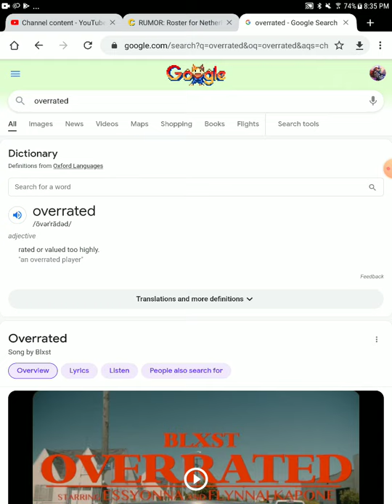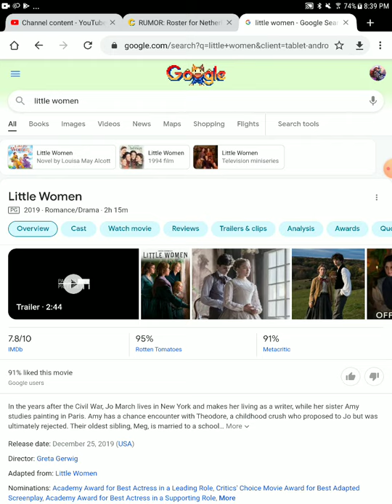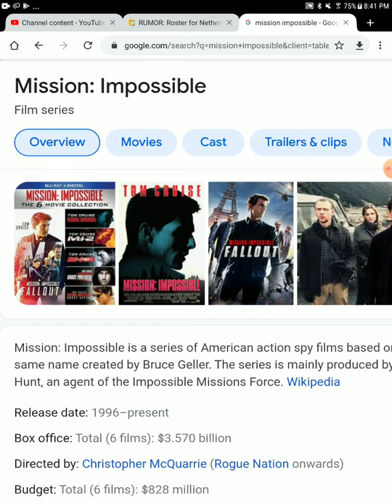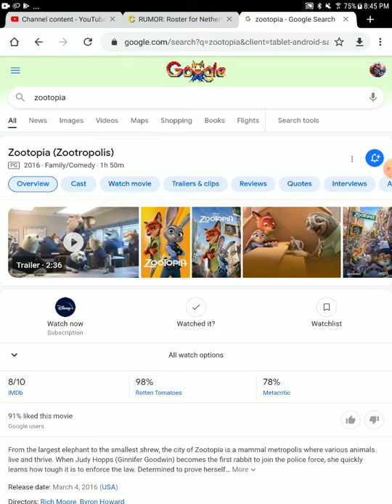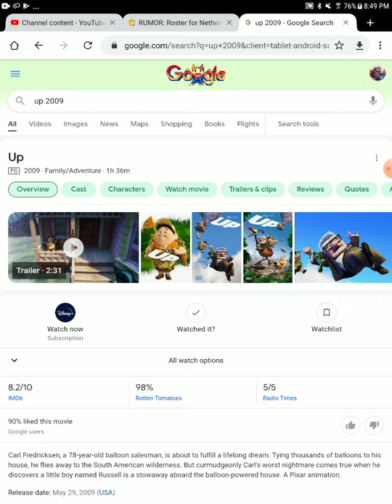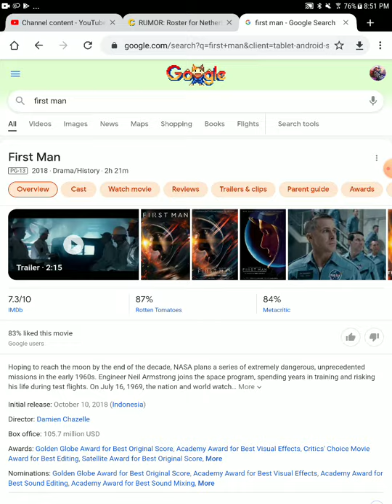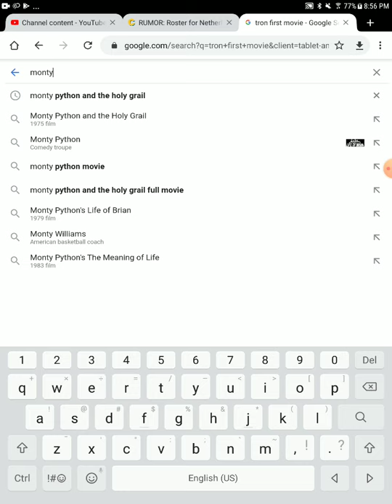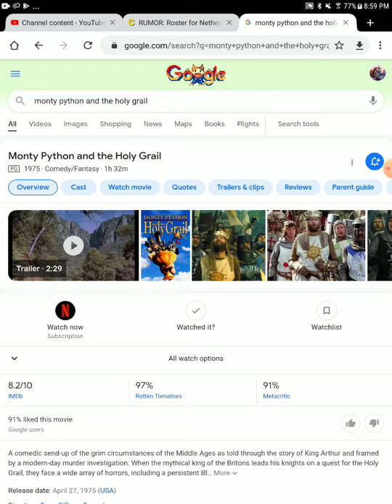most overrated movies updated edition